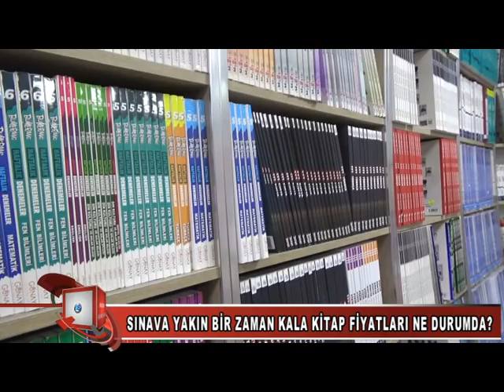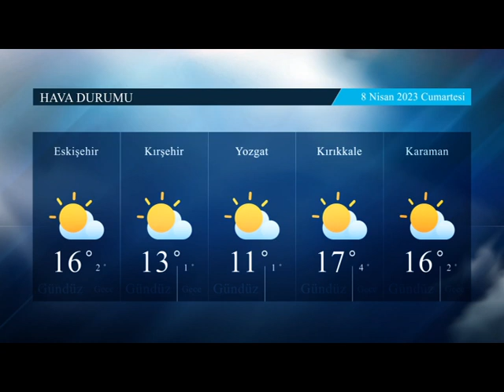7 04 2023 haberler